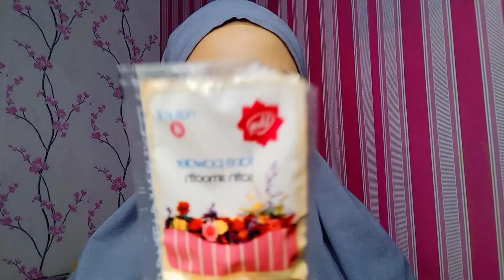MAKEUP MURAH HASILNYA SEBAGUS INI || INDAH NIRMALA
Trimakasi Temen² sudah melihat Vidio ini

Dividio kali ini aku ngasih tau makeup murah yang bagus banget untuk temen² coba .. smoga temen² suka ya sama hasil makeup aku ..dan smoga bermanfaat